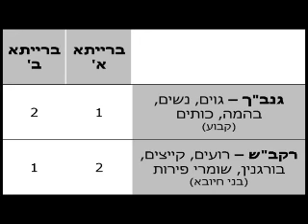2014 02 11 - SUKKAH 08 - LiveDaf.net with Rabbi Yehuda Kessler